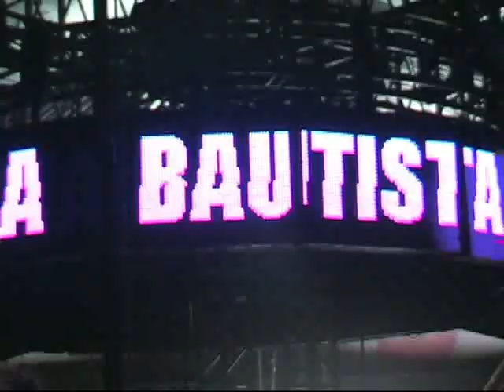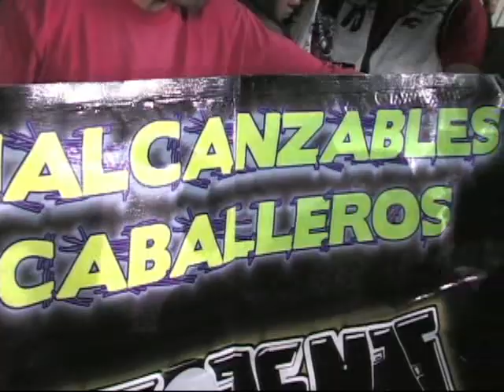San Andres Calpan Cholula Sonido Fantasma 2013 vol. 2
Publicidades Sancocho Cholula Puebla